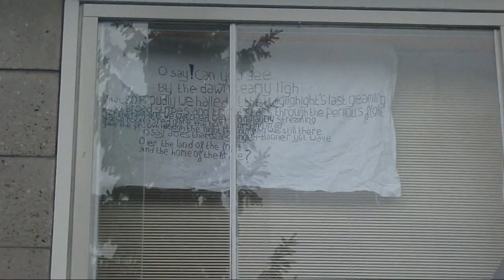DAN BROWN IS A PEDOFILE !?!? (09.16.10) DAY 249